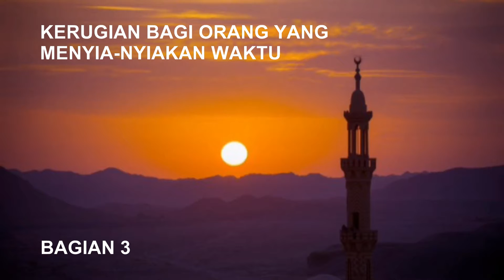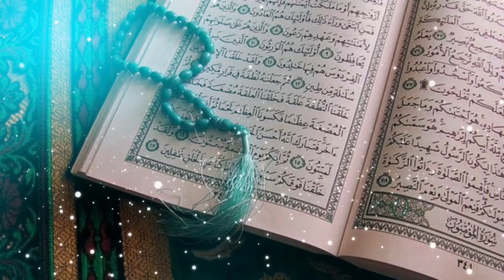Kerugian Bagi Orang yang Menyia-nyiakan Waktu (Bagian 3) | Kajian Islami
Teladan Rasulullah SAW dalam membagi waktu dengan keluarganya didasari oleh pondasi nilai - nilai agama yang sangat kuat. Berangkat dari nilai - nilai agama, suami - istri masing - masing akan tahu mana hak dan mana kewajiban. Jika kewajiban dilaksanakan dan hak diberikan akan timbul saling pengertian. Dan apabila ada pengertian diantara suami dan istri akan timbul ketenangan. Pada akhirnya ketenangan adalah tangga utama untuk mencapai kebahagiaan.
Selanjutnya silahkan disimak ceramah KH Zainuddin MZ di Kajian Islami Channel 29.
Jazakumullahu Khairan
keluarga beti,
keluarga bahagia di perancis,
keluarga somat,
keluarga a6,
keluarga marsya,
keluarga halilintar,
keluarga di maria disandera,
keluarga atta halilintar,
keluarga asix,
keluarga arya saloka,
keluarga ashanty,
keluarga arya saloka dan istri,
keluarga alex,
keluarga a5,
keluarga bosque,
keluarga bule gokil,
keluarga bahagia,
keluarga beti terbaru,
keluarga bahagia di jerman panen buah,
keluarga a.b.a.n,
keluarga a.b.c,
keluarga loca b,
keluarga cemara,
keluarga cemara djs,
keluarga cepirit,
keluarga cendana,
keluarga cemara lagu,
keluarga cemana,
keluarga capt afwan,
keluarga cemara koplo,
keluarga c ronaldo,
keluarga cemara kpi c,
keluarga c,
keluarga besar anggun c sasmi,
keluarga c rempong,
keluarga dimaria,
keluarga di jerman,
keluarga di maria di sandra,
keluarga domani,
keluarga dudung,
keluarga denny cagur,
keluarga dimas ahmad,
keluarga d,
keluarga monkey d luffy,
silsilah keluarga d one piece,
rahasia keluarga d one piece,
keluarga rian d'masiv,
keluarga d hakim,
keluarga gunarso lucu d'academy 4,
keluarga eksotis,
keluarga evan marvino,
keluarga el,
keluarga eko patrio,
keluarga evan sanders,
keluarga evi tamala,
keluarga esterman p.h,
keluarga edition check,
keluarga r a e,
lagu dek keluarga e madureh,
keluarga frost diamond,
keluarga family,
keluarga fiki naki,
keluarga fathir muchtar,
keluarga fadly padi,
keluarga ff,
keluarga fadil jaidi,
keluarga frislly herlind,
keluarga andy f noya,
keluarga jacksen f tiago,
keluarga pilot edward f limbong,
keluarga peter f gontha,
keluarga edward f limbong,
keluarga gen halilintar,
keluarga gado gado,
keluarga gus azmi,
keluarga giorgino abraham,
keluarga glenca,
keluarga gus baha,
keluarga gokil,
keluarga gegana,
keluarga vino g bastian,
keluarga reiner g manopo,
keluarga ebiet g ade,
keluarga g,
keluarga mario g klau,
keluarga g dragon,
keluarga 3g,
keluarga hermansyah,
keluarga hary tanoesoedibjo,
keluarga habib rizieq shihab,
keluarga harris vriza,
keluarga hamzah,
keluarga hantu,
keluarga habib rizieq,
keluarga h muammar za,
keluarga h bolot,
keluarga h malih,
keluarga h zainudin,
keluarga besar h rhoma irama,
keluarga h rhoma irama,
keluarga h isam,
keluarga itik,
keluarga itikk,
keluarga irfan hakim,
keluarga ikatan cinta,
keluarga itik diet,
keluarga irish bella dan ammar zoni,
keluarga indo us,
keluarga ikbal fauzi,
keluarga jokowi,
keluarga jerman,
keluarga jari,
keluarga judika,